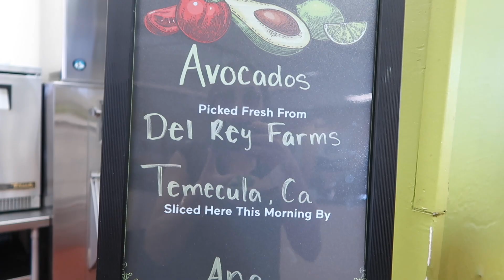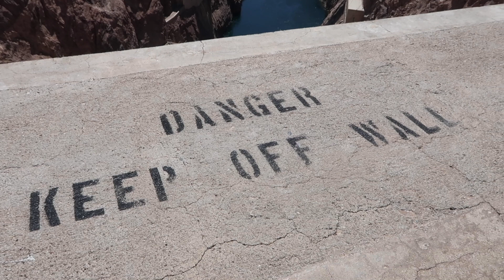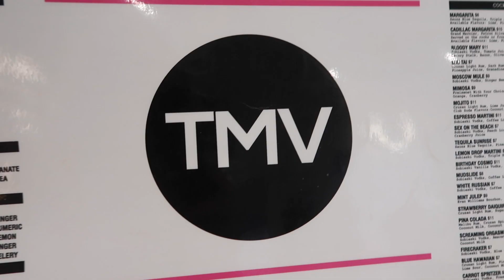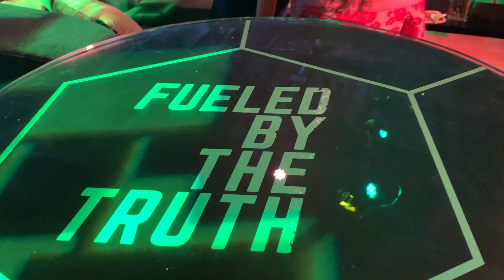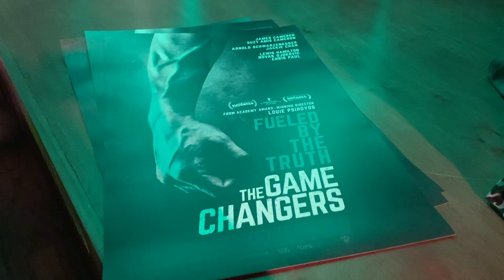WEEKLY VLOG #4 (DEL TACO, THE GRAND CANYON & THE GAME CHANGERS L.A. PREMIERE!) | Lauren In Real Life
It's a weekly vlog! Haven't done one of these in a while. I went to Las Vegas, visited the Grand Canyon and Hoover Dam, tasted the new Beyond Meat Del Taco's, and attended the premiere of The Game Changers in L.A.!